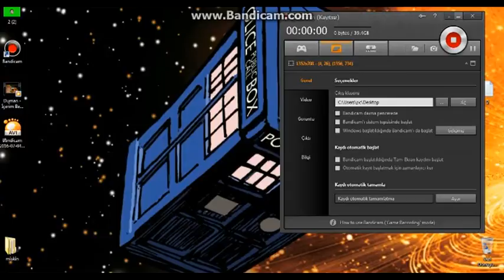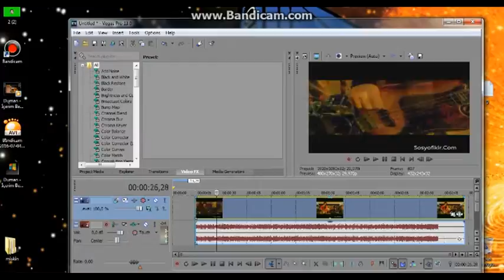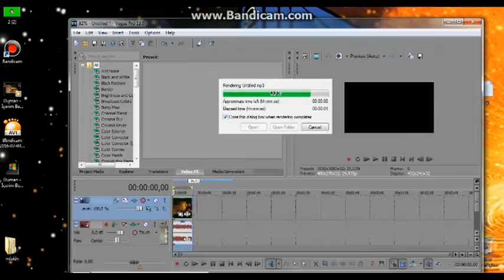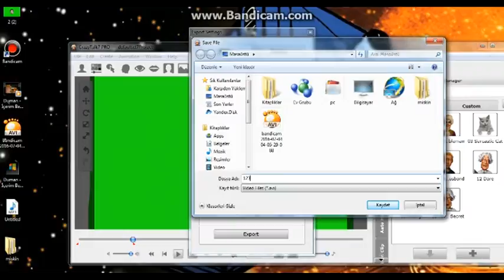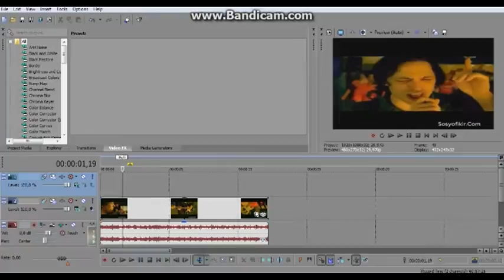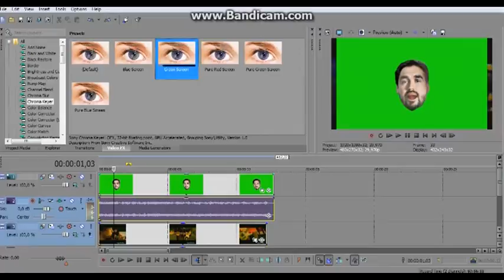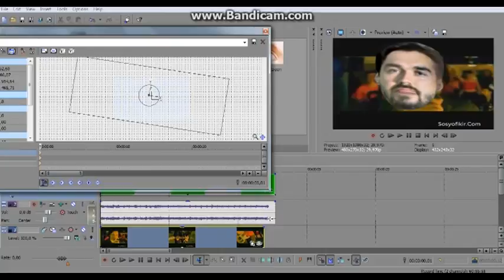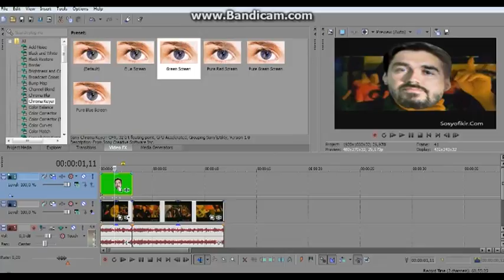sony vegas ağız oynatmalı kafa montajı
not: bu video  az çok bu boş işlerle uğraşanlar içindir yani niye detaya inmedin falan demeyin öğrenin öğle bakın buna

dipnot:yaptığım sony vegas kafa montajı (konuşturmalı) eğitim videolarını  ilk ben yaptım ona göre emeğe saygı yani inanmayanlar başka yapan varsa karşılaştırsın .s.s